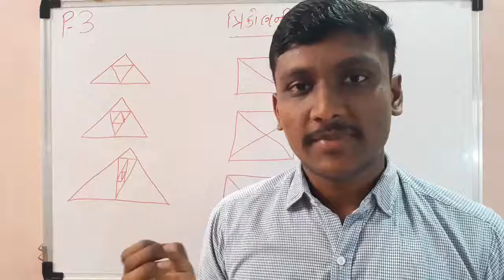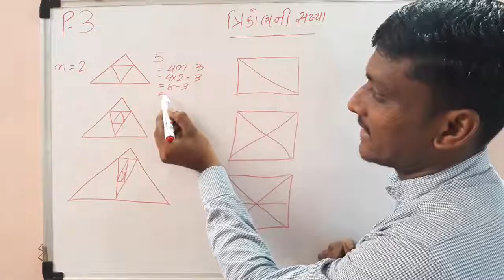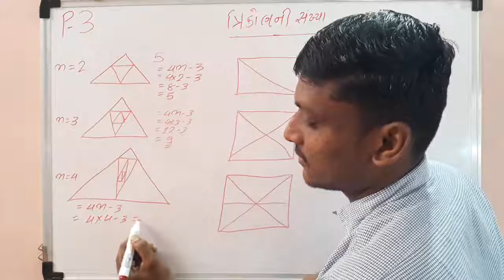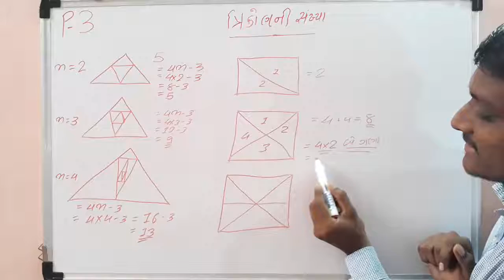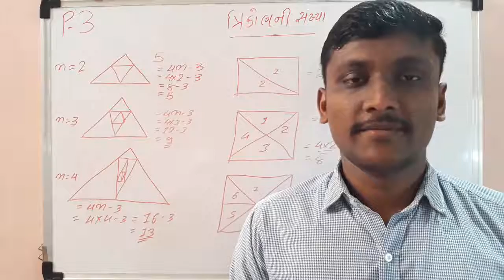Counting Figures Reasoning / ત્રિકોણ ની સંખ્યા ગણો / Part-03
Hi

Counting Figures Reasoning / ત્રિકોણ ની સંખ્યા ગણો / Part-02